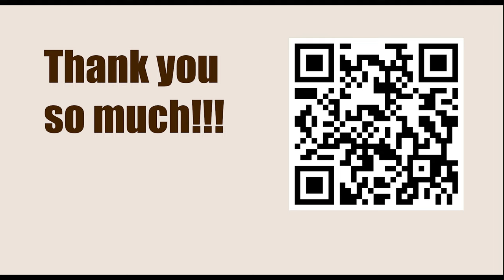Exercise 190 - Double Attack || Fred Reinfeld - 1001 Sacrifices and Combinations